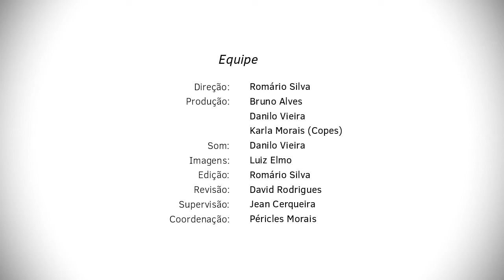Finep 50 Anos | Espectrômetro de Massa com Analisador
Na publicação especial pelos 50 anos da Finep, o Núcleo de Editoração e Audiovisual em parceria com a Pró-Reitoria de Pós-Graduação e Pesquisa, por meio da Coordenação de Pesquisa, produziu vídeos sobre os investimentos da Finep na Universidade Federal de Sergipe.

Localizado no Laboratório Multiusuário de Cromatografia a Gás/Espectrometria de Massas, o espectrômetro de massa com analisador é um dos equipamentos que a Finep ajudou a financiar.

Confira!